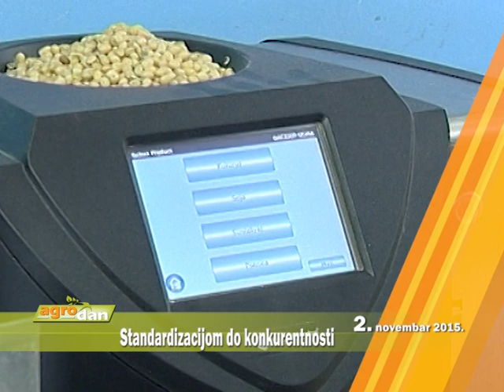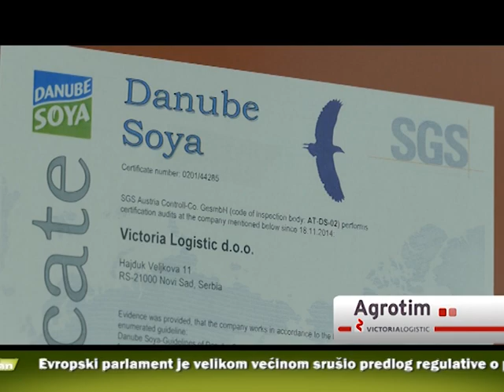AgroDan_02.11.2015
Zbog nedavnih kiša koje su ih omele u jesenjim radovima, vojvođanski ratari žure sa setvom ozimih žitarica.

Standardizacija i sertifikacija u poljoprivrednoj proizvodnji su osnove za stvaranje bezbednog i konkuretnog proizvoda, za plasman  na domaćem i stranom tržištu

Evropski parlament je velikom većinom srušio predlog regulative o prodaji i upotrebi GMO hrane u EU

Plodno tlo RepublikeSrpske, idealno podneblje za uzgoj mnogih vrsta voća i povrća, ali i pored toga, uvozi se krompir, kupus, luk, šljive, jagode i jabuke.

Mesto Futog često je nazivano prestonicom kupusa, a razlog za to je futoška Kupusijada, koja se tradicionalno održava svakog oktobra .